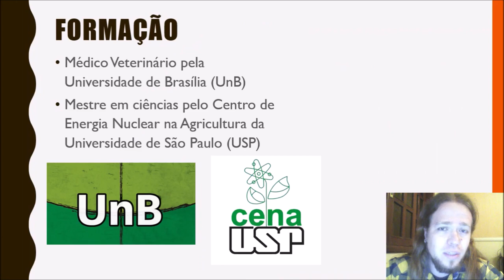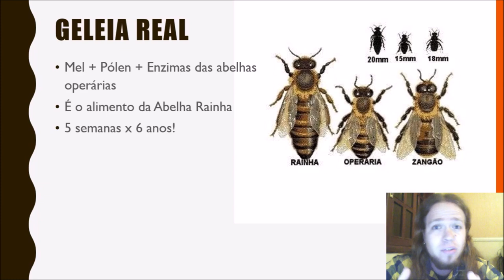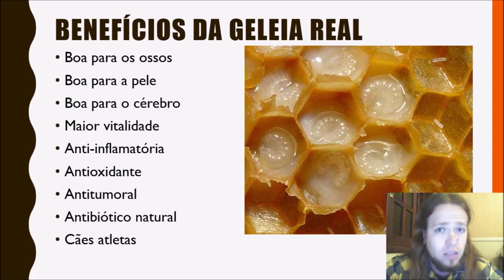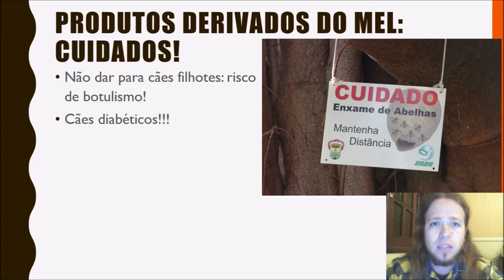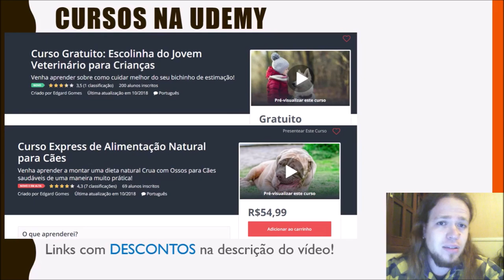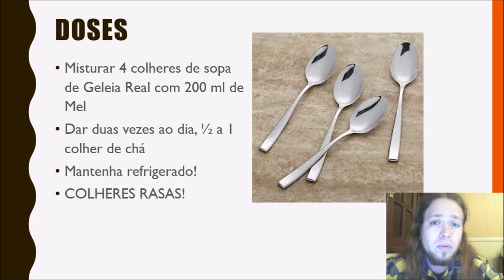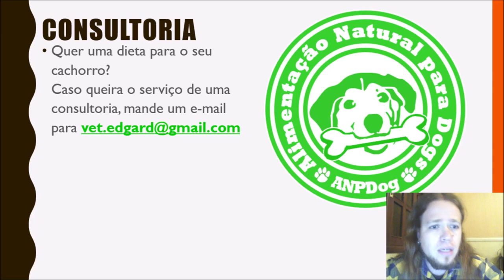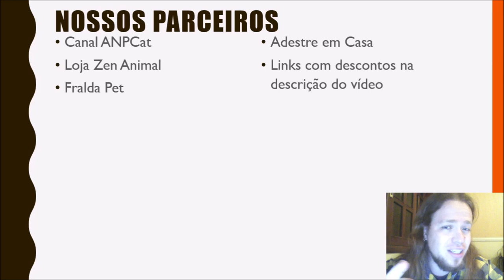Geleia Real para Cães | Dr. Edgard Gomes